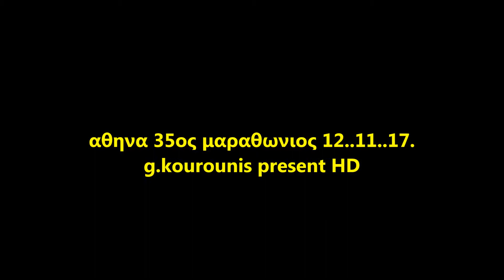αθηνα 35ος μαραθωνιος 12 11 17 g kourounis present HD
george athens